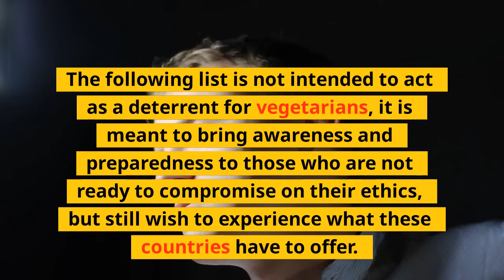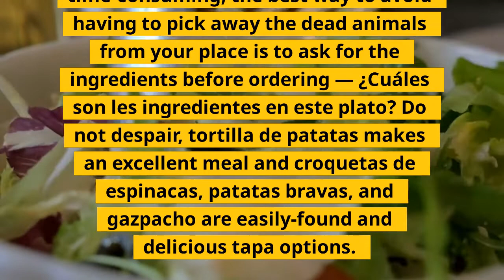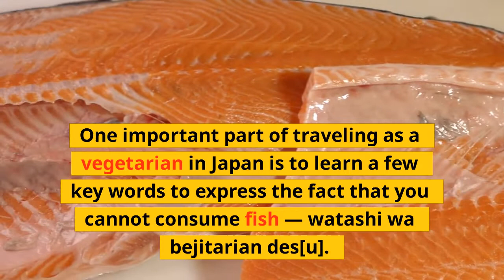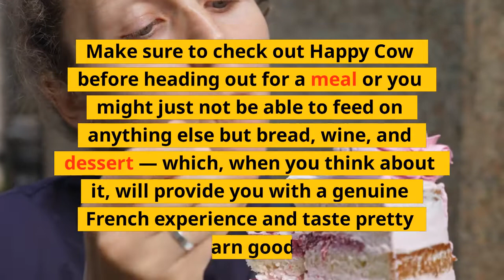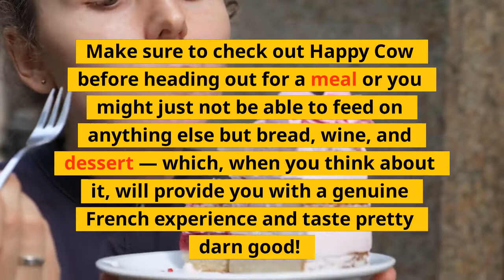The 5 Worst Countries in the World for Vegetarians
Some argue that we, vegetarian travelers, lose on significant cultural opportunities by often refusing to eat the traditional foods of the countries we are visiting. Others go as far as calling us bad travelers for not blending in and risking to offend locals by being “finicky”. As if pleasing others was more important than sticking to deep-rooted beliefs. As if we made the decision to be vegetarians out of sheer arrogance and petulance.

The following list is not intended to act as a deterrent for vegetarians, it is meant to bring awareness and preparedness to those who are not ready to compromise on their ethics, but still wish to experience what these countries have to offer.

5 Cuba.
Travelers to Cuba are unanimous: vegetarian options are rare and the ones available lack in variety and flavours. Cubans seem to live on fried rice and meat, ham sandwiches, and hot dogs. Buying fresh seasonal fruit and vegetables from street vendors and other vegetarian products from markets and grocery stores is an easy task, but that means you’ll have to prepare it yourself and casa particulars (private houses where you can rent rooms) don’t usually allow their guests to use the kitchen. Happy Cow only lists 5 vegetarian restaurant options on the island, so if you really want to eat out, you’ll likely have to make do with beans and rice — and rum and coffee, of course.

4 Spain.
Spanish cuisine presents a serious challenge even to the craftiest vegetarians. A quick look at one of Spain’s most famous dishes, paella, will give you an idea of the struggle to be expected: cured pork, chicken and/or rabbit in one large pan. The Spanish are diehard meat-eaters and even when you think that you’ve ordered what seemed like an innocuous vegetarian dish, you might end up with a lovely salad covered with tuna or a bocadillo vegetal with a slice of ham in it! Although it might be time-consuming, the best way to avoid having to pick away the dead animals from your place is to ask for the ingredients before ordering — ¿Cuáles son les ingredientes en este plato? Do not despair, tortilla de patatas makes an excellent meal and croquetas de espinacas, patatas bravas, and gazpacho are easily-found and delicious tapa options.

3 Japan.
You might think that a bowl of ramen noodles or miso soup would be the perfect vegetarian meal, but every traditional Japanese broth and seasoning is fish-based — even the soya sauce. Also the ubiquitous avocado roll, the go-to dish for any sushi-loving vegetarian, despite being invented by a Japanese chef in the US, is nowhere to be found in the country. One important part of traveling as a vegetarian in Japan is to learn a few key words to express the fact that you cannot consume fish — watashi wa bejitarian des[u]. Although it is difficult, it is not impossible and when in the countryside look for temples serving shōjin ryōri, Buddhist vegetarian cuisine.

2 Argentina.
Although Argentina is only the 17th highest meat consumer in the world (out of 177 countries) with 91.7 kg of meat per person per year, most of Argentinean cuisine centers around la parrilla, and the different cuts of meat grilled over the the fire. Buenos Aires may have plenty of vegetarian options, but the rest of the country does not follow suit and the words “soy vegetariana/o” will certainly bring concerned comments about your health. Basically you have to just fill up on medialunas, empanadas de queso, humitas, and, last but not least, spoonfuls of dulce de leche (do it!) when you’re out of the city.

1 France.
You can trust me on that one, I’ve got years of experience to prove my point. Eating out as a vegetarian in France is an ordeal. There is likely only one suitable option for you on the menu of any given restaurant in France and I bet you it’s a goat cheese salad — vegans don’t stand a chance over there. In large cities such as Paris and Lyon you won’t have too much trouble to find a veggie spot, but most of France is sadly not adapting fast to the rising number of vegetarians (meat consumption has dropped 15% in France between 2003 and 2010).

Here is a playlist for the top 10 countries in the world.